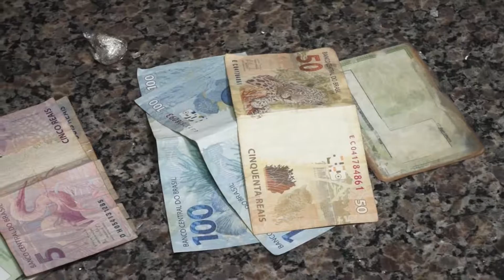MANDADO DE BUSCA E APREENSAO